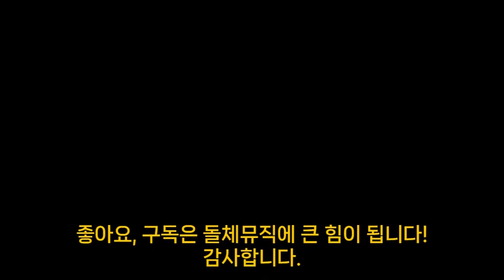결혼식 2부 피로연 음악 선곡 고민해결! 러블리 왈츠풍 음악 어떠세요? 지스텀하우스 웨딩연주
더플라자 호텔 지스텀하우스 클래식 피아노4중주 1+2부 웨딩연주

So this is love + Feel so good